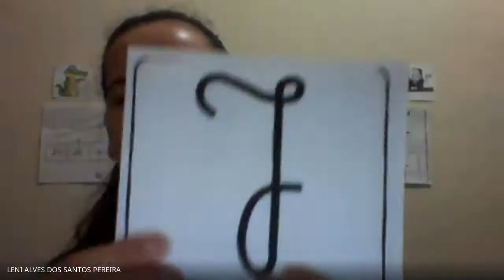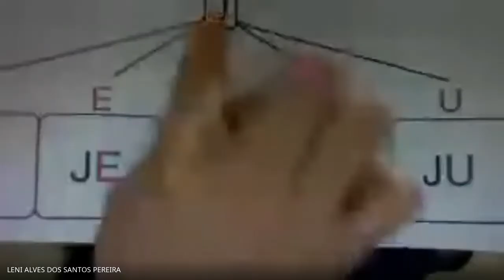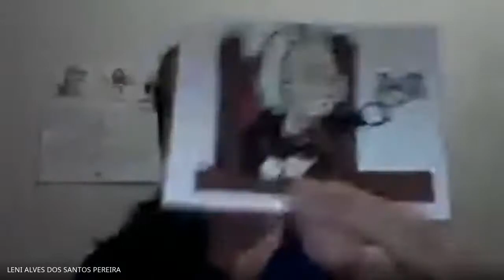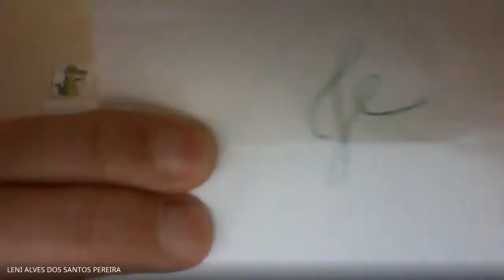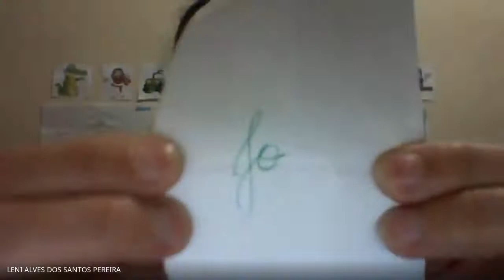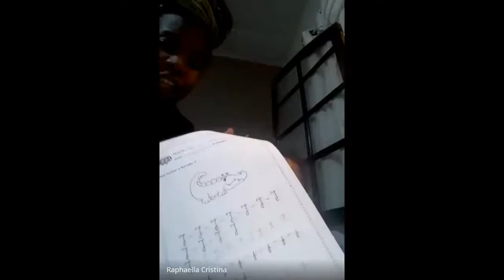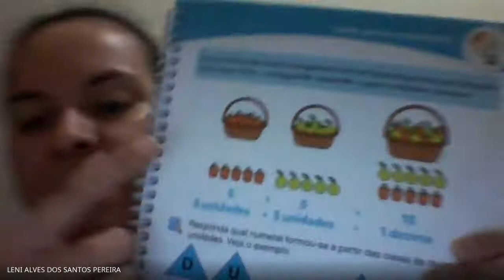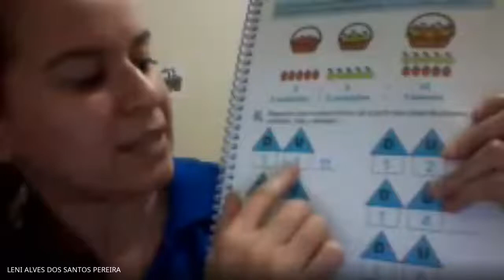Aula pré ll 04/06/2020